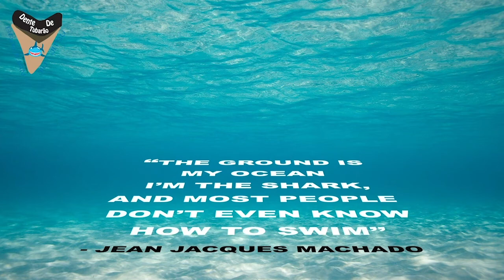IBJJF Houston Open 2021 - Megaton Dias vs Ted Allen Fisher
SISU:  TUBARAO10

Megaton Dias vs Ted Allen Fisher at IBJJF Houston Open 2021
Qualifier Final/Adult/Master 5/Male/Black/Open Class